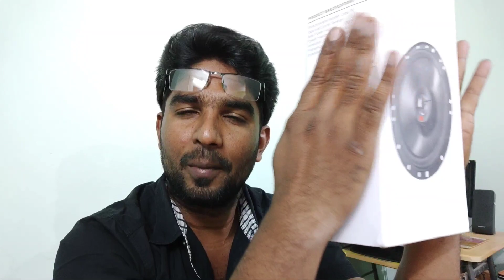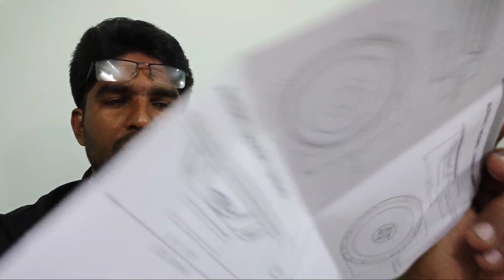Jbl six inch woofer | A352HI | Best six inch car and home speaker | SJ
jbl six inch speaker .

model : A352HI

shop name  : js electronics in
                          marthandam.